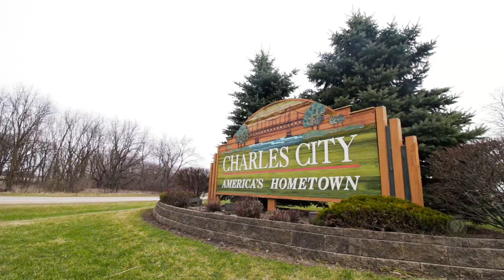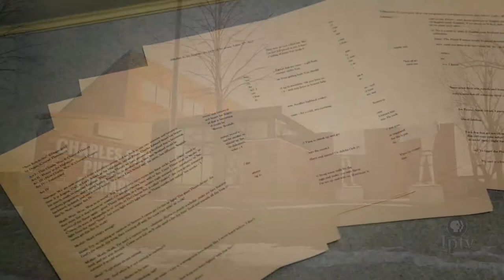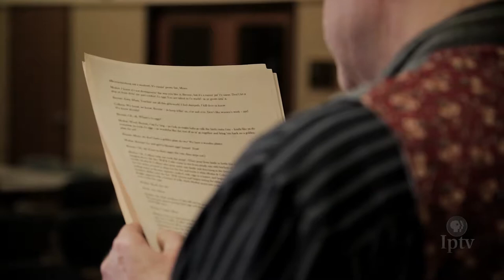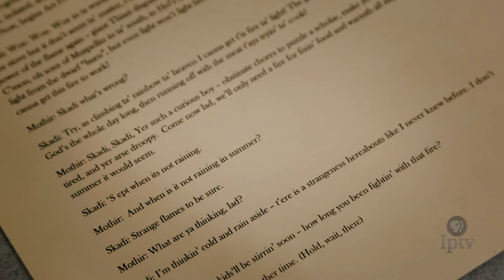The Sage of Charles City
In just five years Conrad Thompson has written more than twenty stage plays in the Charles City Public Library. Using the pen name "Dugan", he combines local and historical folklore to reflect on the unexpected challenges and enduring values in Iowa’s changing small towns. Moving from the page to the stage, Dugan now finds himself alone in the spotlight where he reveals the true benefit of committing to a craft.

Lend Dugan an ear as he turns obstacles into art in Episode 10, The Sage of Charles City.